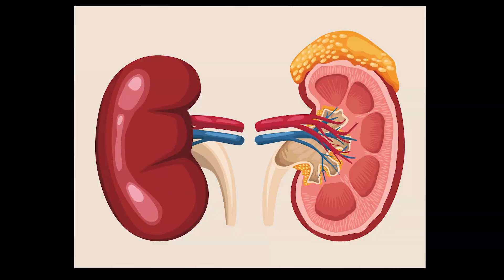Dehydration: The Silent Threat to Acute Kidney Failure | SaidSimply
Understanding dehydration is the first pitstop on our journey. Simply put, dehydration occurs when you use or lose more fluids than you take in, and your body doesn't have enough water and other fluids to perform normal functions. Think of your body as a high-tech factory; water is the essential oil that keeps the machinery running smoothly. Without it, things start to grind and groan.

Kidney Failure Symptoms to Watch Out For
Feeling thirsty? That's your body ringing the alarm bell. But it doesn't stop there. Dehydration can also cause:
Dry mouth
Tiredness
Dizziness
Dark-colored urine
Reduced urine output

Remember, if you're feeling thirsty, you're already dehydrated. It's better to prevent these kidney failure symptoms in the first place.

Kidneys: The Unsung Heroes
Moving deeper into our exploration, let's shine a spotlight on the kidneys. These bean-shaped wonders filter about 120 to 150 quarts of blood each day to produce about 1 to 2 quarts of urine. They tirelessly sift through waste and extra water while keeping the good stuff, like electrolytes. Without sufficient water, the kidneys can't perform their task effectively, leading to harmful consequences.

From Dehydration to Kidney Failure: Connecting the Dots
It's not an overnight journey, but chronic dehydration can kickstart a series of events leading to acute kidney failure or even chronic kidney failure. Here's a simplified roadmap:
Dehydration reduces blood flow to the kidneys.
With less blood, the kidneys strain to filter waste efficiently.
Prolonged overstraining leads to kidney damage or worse, acute kidney failure
Decreased supply of blood to kidneys also causes direct damage to the kidneys. Just like a decreased blood supply to the brain can cause stroke and a decreased blood supply to the heart causes a heart attack.
Think of it as running a car without oil. Sooner or later, the engine will seize up.

High-Risk Groups
Certain people might be more vulnerable to dehydration's impact on kidneys, including:
Elderly: The sense of thirst dims with age.
Blue Collared Workers:  Construction workers, farmers, long haul drivers, and Taxi drivers who loose water and electrolytes at an accelerated rate and drink infrequently.
Athletes: Intense activities without proper hydration.
People with chronic illnesses: Impaired functionality and poor access to water.
Other illnesses requiring less water intake suck as heart failure or liver failure where.
Patients taking fluid pills for other conditions.
Chronic diarrhea and vomiting

Prevention: The Best Cure
The good news is, that preventing dehydration and acute kidney failure symptoms is mostly within your control. Here's how you can keep the rivers flowing:

Keep an eye out for thirst cues and understand your body's needs, especially during hot weather or physical activity.

Monitor Your Fluid Intake
Aim for about 8 glasses of water a day, but remember, needs can vary based on activity level, climate, and health conditions.

Eat Water-Rich Foods
Fruits and vegetables like watermelon, cucumbers, and strawberries can supplement your water intake deliciously.

Limit Salt and Caffeine
Excessive salt and caffeine can dehydrate your body, so moderation is key.

When to Get Help?
Look out for subtle signs and symptoms:
Excess thirst.
Decreased urine production.
Muscle cramps
Dizzy feeling
Excess fatigue
Sluggishness
Dark or cola coloured urine.

If you notice any of the above, it's time to consult a healthcare professional. Early intervention can prevent a cascade of complications.